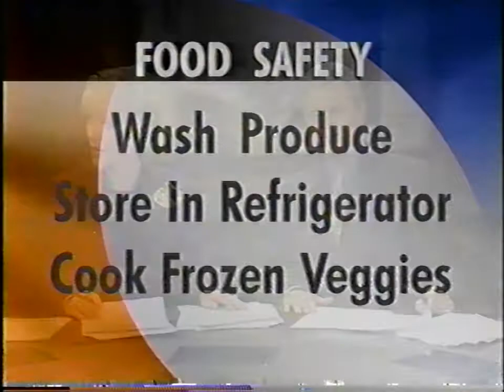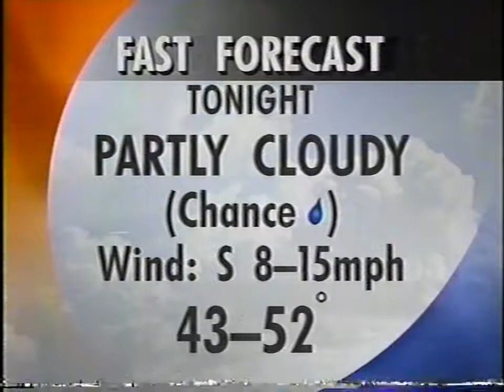Fox 8 news Cleveland pet parade and food safety segment